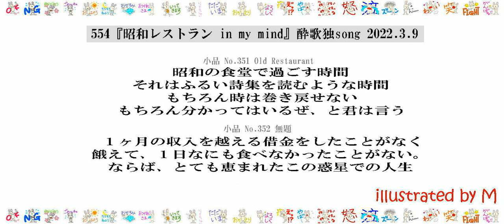554『昭和レストラン in my mind』酔歌独song 2022.3.9